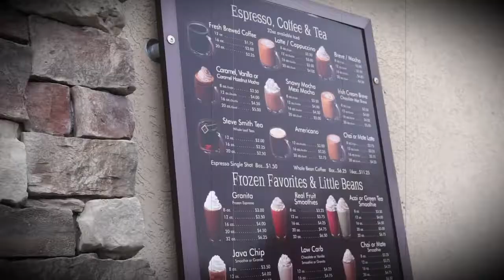Kansas City// Short Film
A day in KC